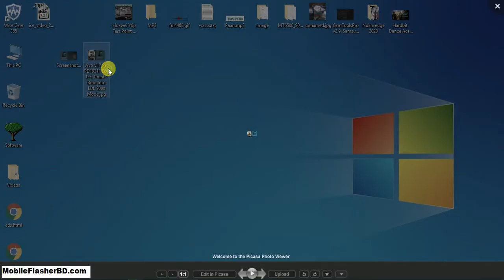Vivo V17 Pro PD1931F EDL Test Point – Boot Into EDL 9008 Mode